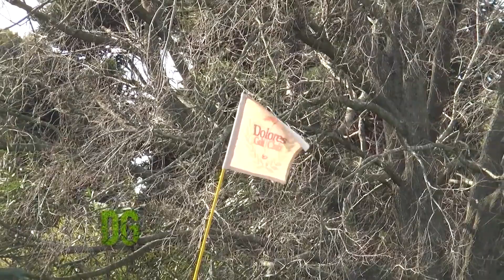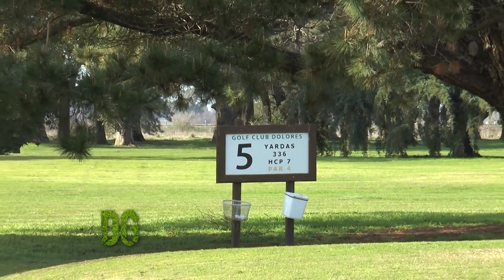GOLF CLUB DOLORES